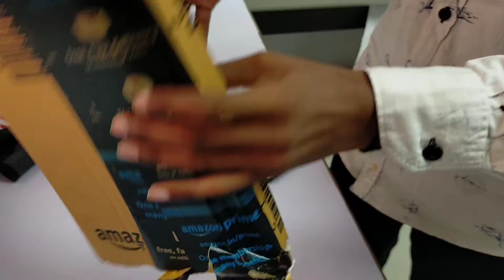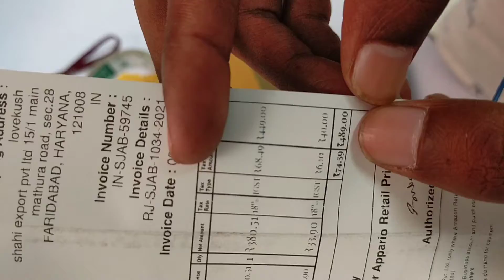Second Box Unboxing || suspancable video || Guess what is in the box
Hi Guys, 👋

           Aap sabhi ka Hamare YouTube ke channel pr sawagt h🙏,

Dosto is video me ham unboxing krne wale hai ak box ki dekhte hai Kya hota h is box me

Aap is Kit ko online purchase kr skte ho, buy krne ke liye niche link pr click kre👇👇

(1) 3055 kit under in (600 Rs.)

(3) 3055 kit under in (600 Rs.)

(4) 4.1 channel Home theater kit under in (350 Rs.)

(5) 2.1 channel Home theater kit with (good quality) under in (400 rs.)

(6) Bass treble kit under (200 Rs)

(7) 2.5 mm MDF Board under in (150 rs)

(8) 4440 Double ic amplifier board under in (300 rs.)

(9) Low bass filter kit under (325 rs)

MY GEARS 😎
(1) MY CAMERA LINK-📸